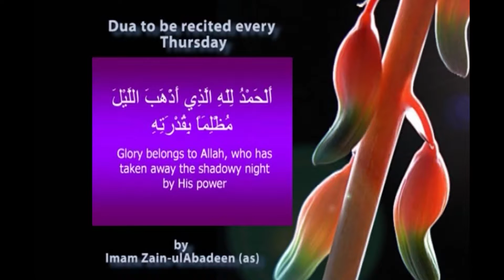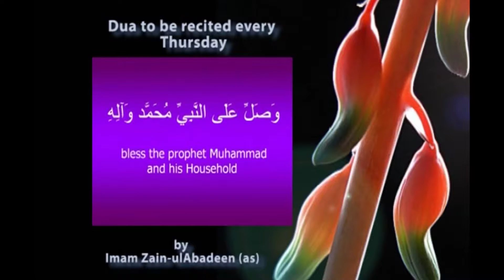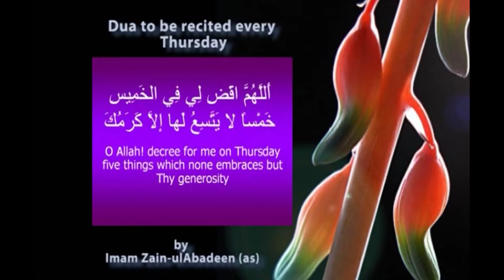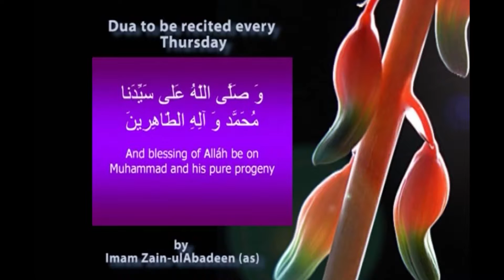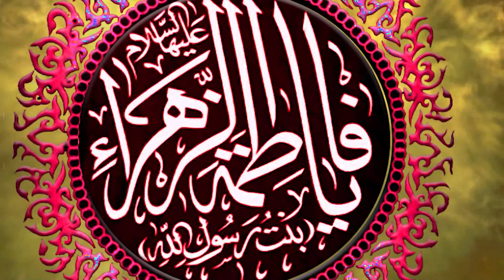SUBH E HIDAYAT PART 01 02 03 2017